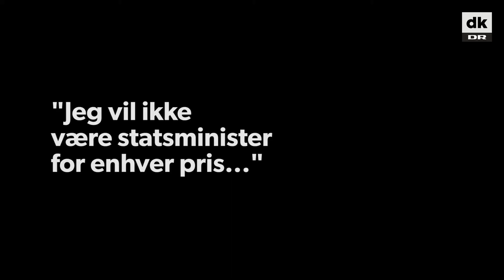Overblik: Løkkes fire politiske nederlag